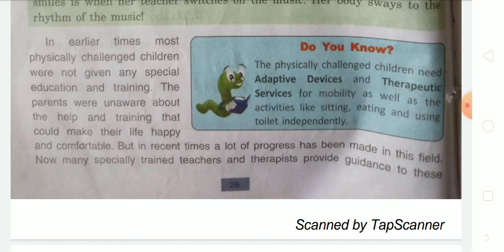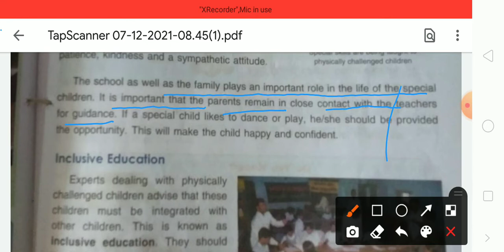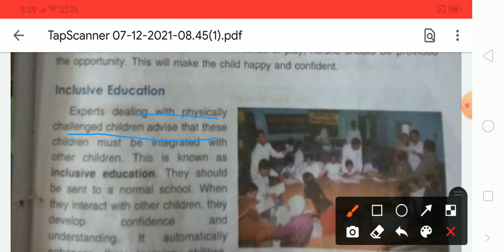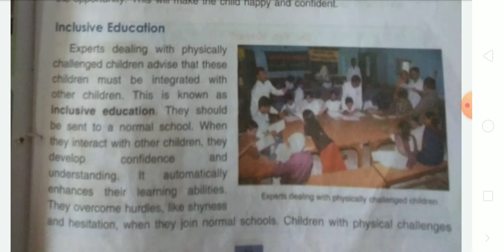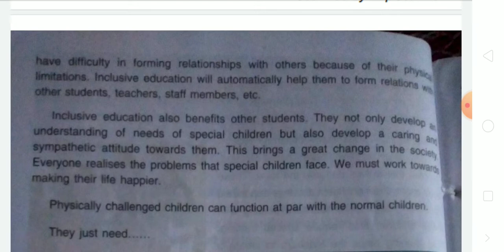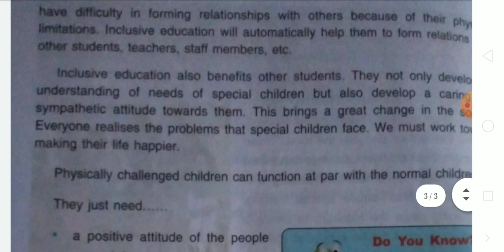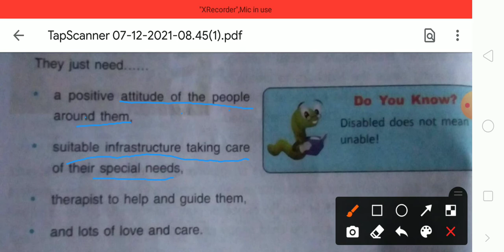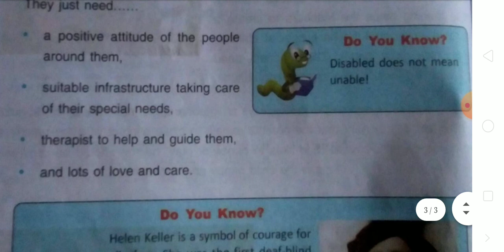ch 4 Sensitivity towards others Class 5 Dav Part II